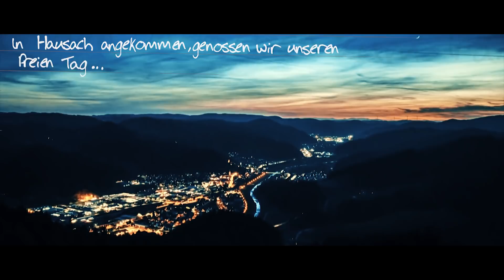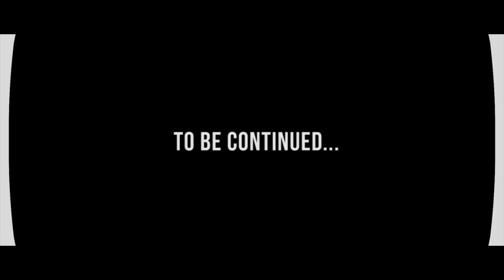Der Westweg ✪ 332 km zu Fuß von Pforzheim nach Basel ✪ Thru-Hike 2018 ✪ [Etappe 7]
wir freuen uns, Euch heute auf die siebte Etappe unseres Thru-Hikes des Westweges mitzunehmen.Der Westweg ist neben dem Mittelweg und dem Ostweg der älteste der drei Nord-Süd-Fernwanderstrecken durch den Schwarzwald. Er führt von Pforzheim nach Basel. Der ca. 286 Kilometer lange Höhenwanderweg wurde im Jahre 1900 als erster Fernwanderweg in Deutschland angelegt.Sein Wegzeichen ist eine rote Raute auf weißem Grund.
►Etappe 1: Von Pforzheim nach Dobel (27,4 km) 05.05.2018.
►Etappe 2: Von Dobel zur Saatschulhütte (25 km) 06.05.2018.
►Etappe 3: Von der Saatschulhütte zur Jägerlochhütte (20 km) 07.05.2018.
►Etappe 4: Von der Jägerlochhütte zum Trekkingplatz Seibelseckle (25,4 km) 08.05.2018.
►Etappe 5: Von dem Trekkingplatz Seibelseckle nach Kniebis (27 km) 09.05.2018.
►Etappe 6: Von Kniebis zur Vesperstube Harkhof (20,5 km) 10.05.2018.
►Etappe 7: Vesperstube Harkhof zur Hasemannhütte am Farrenkopf (22,9 km) 11/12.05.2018.

▬ Social Media ▬▬▬▬▬▬▬▬▬▬▬▬▬▬▬

 ▬ Schon gesehen ? ▬▬▬▬▬▬▬▬▬▬▬▬▬